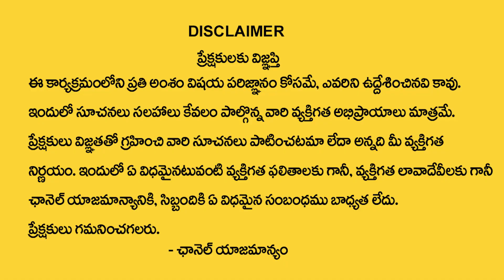చివ‌రి కార్తీకసోమ‌వారం ఈమంత్రం చ‌దివితే | Last Karthika Somavaram Pooja | Dintakurthi Murali Krishna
Watch► చివ‌రి కార్తీకసోమ‌వారం ఈమంత్రం చ‌దివితే | Last Karthika Somavaram Pooja | Dintakurthi Murali Krishna